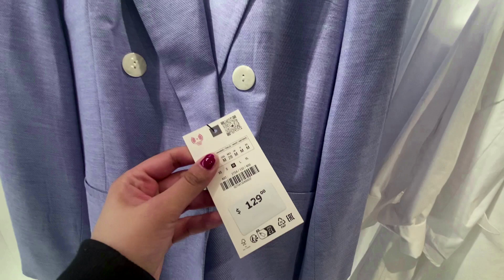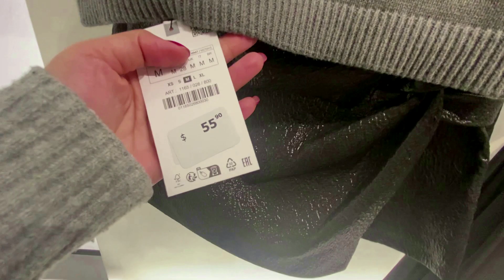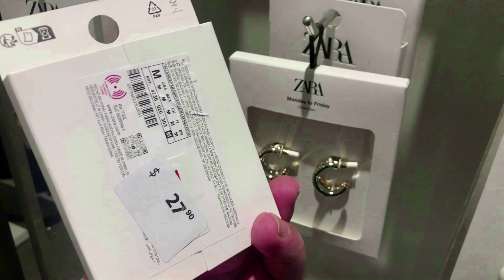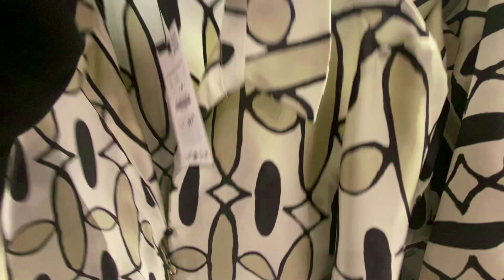ZARA WOMEN'S NEW COLLECTION /Summer 2024